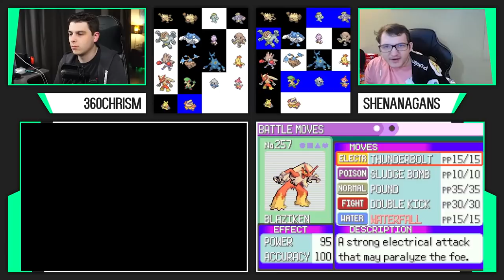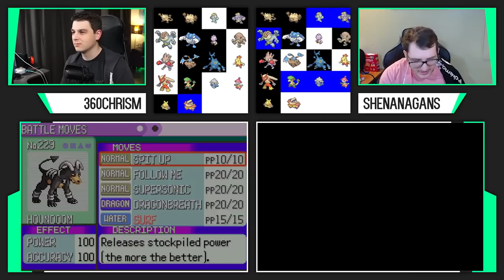Race to become the Fighting Type Champion vs Shenanagans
Catch All Fighting Pokemon and knock out the opponents Htmon with a fighting move from a fighting type Pokemon!